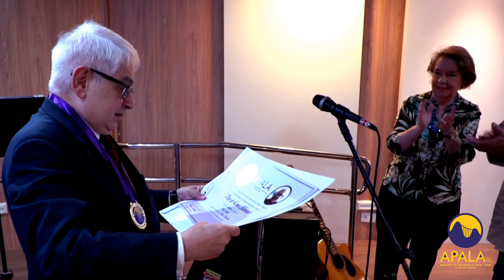APALA RJ - SOLENIDADE DE POSSE - VITOR DE LEMOS ALEXANDRE - Diretor Jurídico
Dr. Vitor de Lemos Alexandre, concertista prodígio do piano, apaixonou-se pelo Direito na juventude. Eis que agora, na APALA RJ, os dois caminhos se encontram.